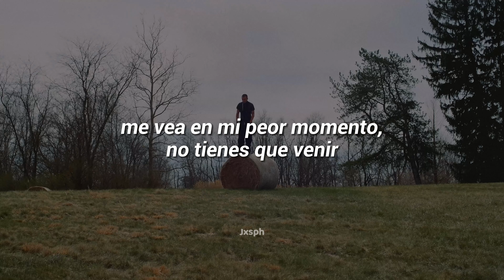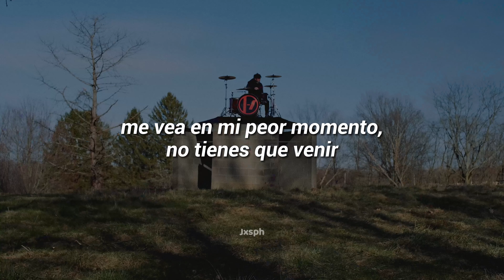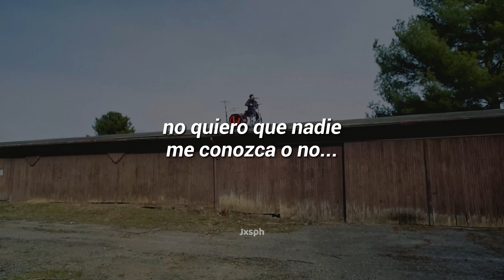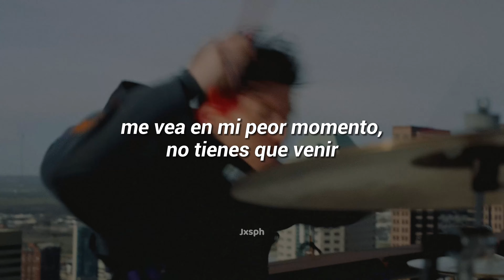Twenty One Pilots - At The Risk Of Feeling Dumb (Video) // Sub. español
Que tremenda canción es esta, como todas las de Clancy, nunca me pregunten cual es mi fav porque todas lo son

Canal de Lyrics

Lyrics

"At The Risk Of Feeling Dumb"

I don't want anyone, know me or not
See me at my lowest, you don't have to drop, drop, drop
Don't have to drop by, nothing you can do this time
See me at my lowest, you don't have to drop
Drop, drop, drop anything for me
Just keep your plans, I hope that you never have to drop

Used to be you and me, matching Kawasaki Zs
Ride around 270 in Kawasaki tees
Two fighter jets matching energy
Trying to forget that we're in ejection seats

So please keep it in mind
Check on your friends
Every once in a while
Even if they say

At the risk of feeling dumb, check in
It's not worth the risk of losing a friend

If I'm being real, man, don't know how I feel, man
'Bout you sleeping so close to a weapon you conceal, man
Those night terrors are not something to take lightly
I know that it's a risk saying this, don't fight me
(Stopping me, fight me

See me at my lowest, you don't have to drop, drop, drop me
(Drop me, drop, drop me, drop)
Anything for me